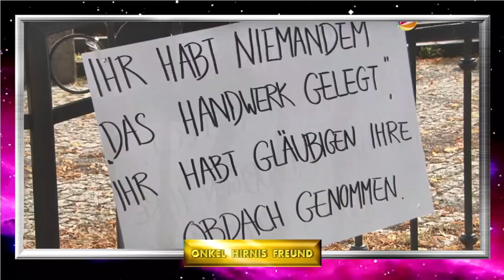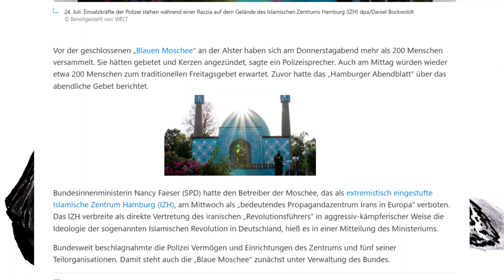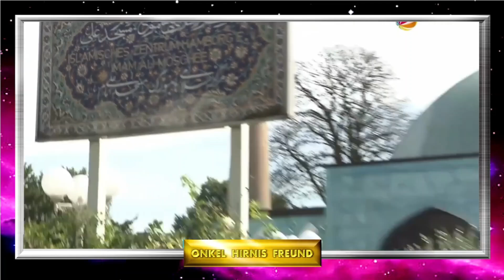Blaue Moschee ist dicht! - Und nun? (Verspäteter Kommentar)